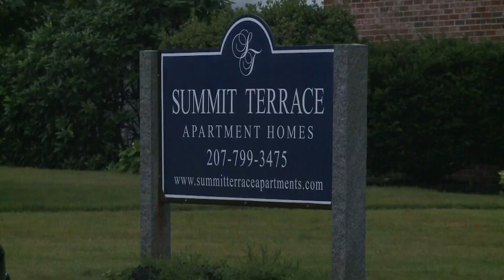South Portland police officer fatally shoots man during domestic violence call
A man was fatally shot by a South Portland officer Friday morning while police were responding to a call alleging domestic violence with shots fired.